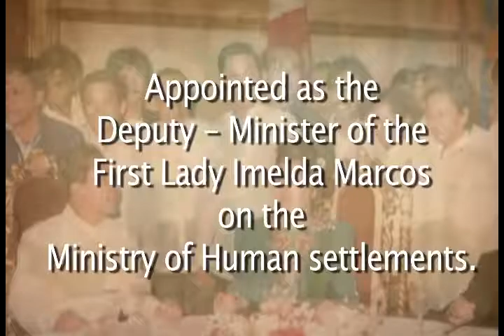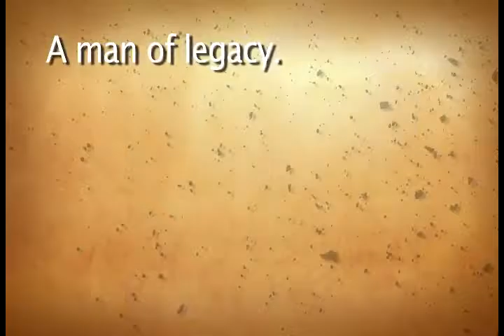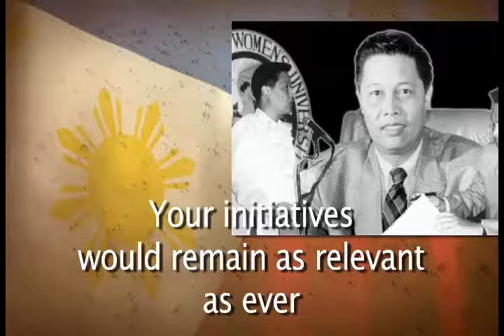AVP EDITOR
THE LATE SIR JOLY BENITEZ TRIBUTE